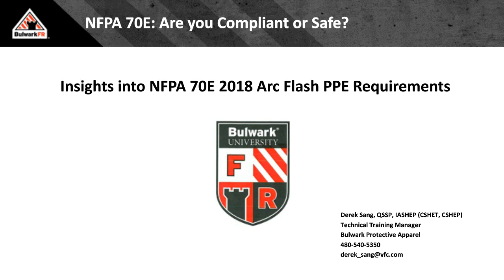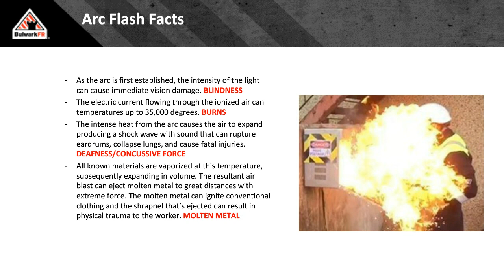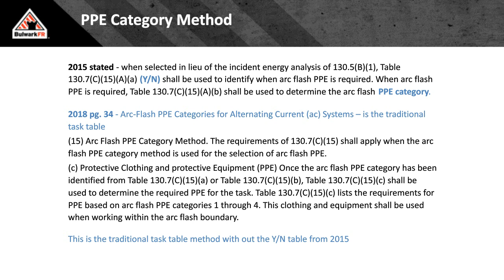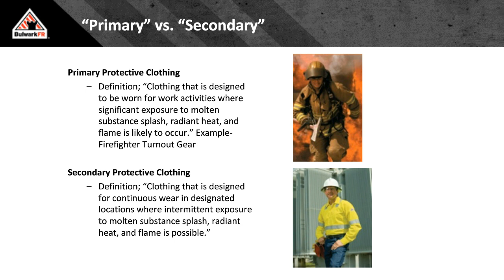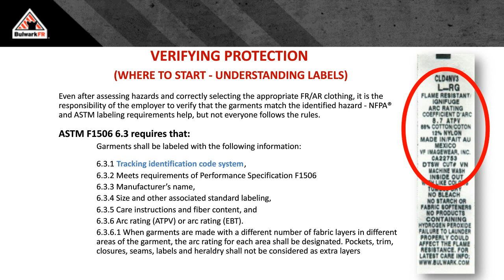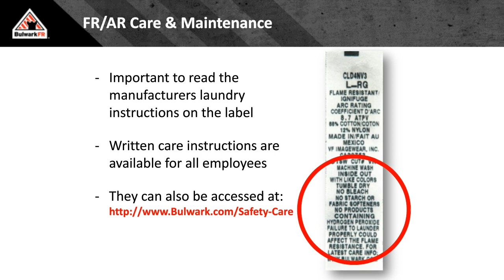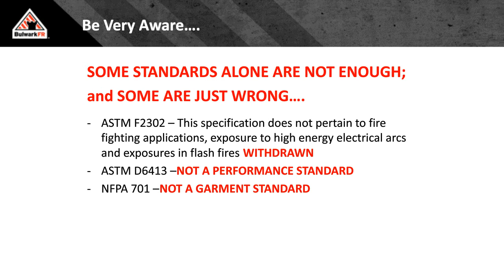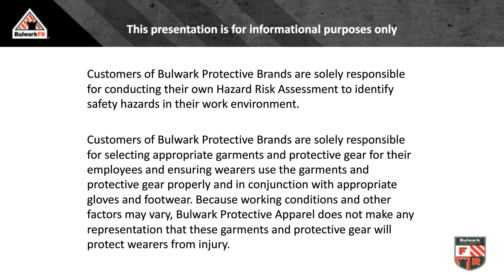Free webinar: NFPA 70E: Are you compliant or safe?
Presented by Bulwark FR, you’ll gain insights into NFPA 70E 2018 arc flash personal protective equipment requirements. You’ll learn there is a difference between being compliant and being safe; it's Bulwark's position that one is required, and the other is your responsibility.